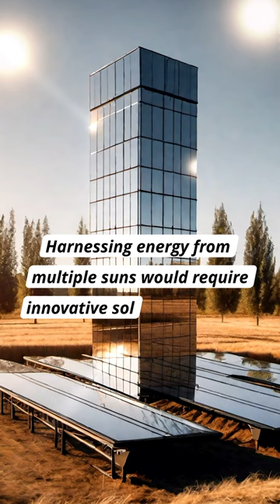What If Earth Had Multiple Suns?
Imagine a sky ablaze with not one, but two suns - a binary star system casting its warm embrace upon our planet. Join us as we embark on an awe-inspiring journey through the cosmos, delving into the intriguing possibilities and dramatic transformations that a dual-sun scenario would bring to Earth.